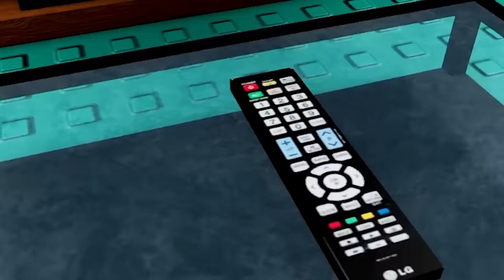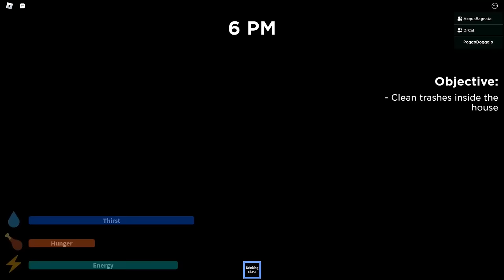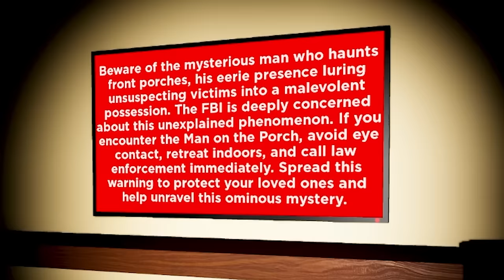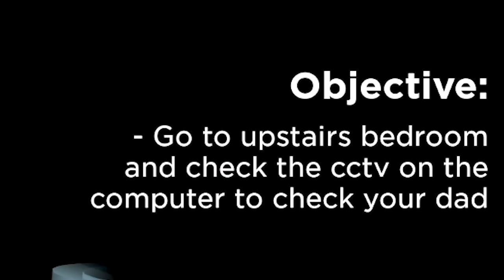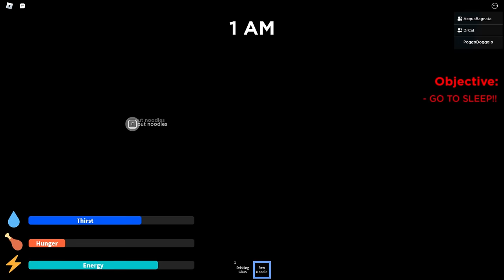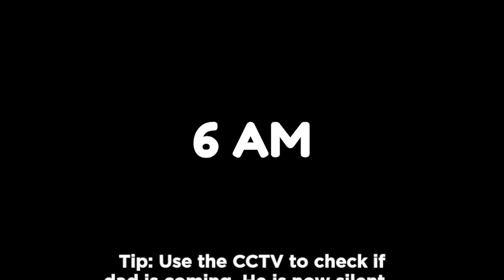3 IDIOTI PROVANO LA MODALITÀ PIÙ STRANA DI ROBLOX! MIO PADRE INDEMONIATO VUOLE MANGIARCI! *AIUTO*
PoggoDoggo gioca a ROBLOX con DRCAT e FINALMENTE ACQUABAGNATA, i 3 IDIOTI si sono RIUNITI nella modalità più STRANA e ASSURDA che voi abbiate MAI VISTO ossia WEIRD STRICT DAD! Dovremo scappare dal nostro PADRE INDEMONIATO che vuole MANGIARCI...la FINE però, ha dell'INCREDIBILE! Questa volta senza LA CITTÀ PIENA DI NEXTBOT SKIBIDI TOILET GIGANTI DEL MEME DI SKIBIDI DOP DOP YES YES con tutti i NEXTBOT E LE SKIN PIU' FAMOSE DEL MEME DI SKIBIDI TOILET, TIPO IL WATER GIGANTE DAL QUALE ESCONO QUESTE FACCE STRANISSIME, LO SKIBIDI TOILET VENTILATORE, LO SKIBIDI TOILET OCTOPUS (come DOTTOR OCTOPUS di SPIDER-MAN) CON I TENTACOL GIGANTII, LO SKIBIDI TOILET BOSS FINALE dei NUOVI EPISODI su YOUTUBE tipo SKIBIDI TOILET 54, LO SKIBIDI TOILET GIGANTE CON DUE SEGHE ELETTRICHE E IL JETPACK come su GTA HAHAHA, IL CAMERA MAN GIGANTE, LA TV WOMAN, IL CAMERA MAN TITANO POTENZIATO, LO SKIBIDI TOILET BOSS FINALE GIGANTE, LO SPEAKER MAN GIGANTE, IL TV MAN GIGANTE, LO SPEAKER MAN INFETTO ZOMBIE, IL TV MAN TITANO POTENZIATO BOSS FINALE E QUESTA NUOVA ENORME MAPPE ASSURDA, SFIDE IMPOSSIBILI, LA VERA CITTÀ DEGLI SKIBIDI TOILET GIGANTE DI GMOD, LE MOD ASSURDE DI GARRY'S MOD, TUTTI I NEXTBOT PIU' FOLLI E TANTISSIMI ALTRI NEXTBOT SKIBIDI TOILET DIVERSI proprio come nei video MEME di DAFUQBOOM ma con tantissime ALTRE MOD tipo TUTTI I PERSONAGGI di FIVE NIGHTS AT FREDDY'S o FNAF SECURITY BREACH o SECRITY BREACH: RUIN, GLI SCP e un sacco di ALTRI MOSTRI ma ci sono MAPPE FUORI DI TESTA e un sacco di MOD FOLLI SU ROBLOX con TUTTI I NEXTBOT più ASSURDI come nelle BACKROOMS di GMOD, senza lo SMURF CAT ma con TUTTI i NUOVI ANIMATRONICS GIGANTI e INDEMONIATI del FILM di FNAF pronti a MANGIARCI! QUESTA VOLTA HO PROVATO DELLE ARMI MODDATE ASSURDE, l'ARMA GATTO, tutti i NEXTBOT PAZZI e un sacco di altri MOSTRI ASSURDI! ALLA FINE HO AIUTATO DRCAT e ACQUABAGNATA a vincere su questa modalità ASSURDA WEIRD STRICT DAD 2...ma NON E' FINITA BENISSIMO...PER LORO OVVIAMENTE HAHAHA PERO' VISTO CHE ORA POSSO CREARE I NEXTBOT POTREI CREARE I NEXTBOT DI QUALSIASI COSA MUAHAHAHA CHE ANSIA HAHAHA! Questo gioco non è come BLADE AND SORCERY IN VR, BONELAB VR, BONEWORKS VR, GMOD (Garry's Mod) o TEARDOWN ma si possono fare DELLE COSE DIVERTENTISSIME infatti E' MOLTO PIU' PAZZO, possiamo usare UN SACCO DI ARMI DIVERSE come su PEOPLE PLAYGROUND o MELON PLAYGROUND HAHAHA Dovrei provare questi ESPERIMENTI SU DRCAT, ACQUABAGNATA e i MOSTRI di FNAF anche IN VR, su PEOPLE PLAYGROUND, su Roblox, Animal Revolt Battle Simulator, Wobbly Life o addirittura su MINECRAFT!

Tag aggiuntivi: video divertenti, Gameplay ITA, Funny Moments ITA, PoggoDoggo, Videogiochi, fnaf, five nights at freddy's, PoggoDoggo nuovo video, animatronics, PoggoDoggo VR, PoggoDoggo People Playground, PoggoDoggo roblox, poggodoggo e drcat, poggodoggo backrooms, poggodoggo doors, poggodoggo teardown, poggodoggo marcello, poggodoggo vr marcello, poggodoggo vr boneworks, poggodoggo vr blade and sorcery, poggodoggo bonelab vr, poggodoggo gmod, poggodoggo garry's mod, fnaf, fnaf song, fnaf 2, security breach, fnaf 1, security breach dlc, fnaf 4, fnaf security breach, trailer fnaf, fnaf film, fnaf movie, fnaf teardown, bonnie, withered fnaf, withered animatronics, five nights at freddy's teardown, mega pizzaplex, nuovo animatronics, new animatronics, fnaf lore, storia fnaf, trailer film fnaf, nuovo trailer film fnaf, reaction trailer film fnaf, fnaf trailer reaction, teardown fnaf, bonnie, chica, freddy, foxy, freddy fazbear, springtrap, burntrap, fnaf bonnie, mangle, the puppet, balloon boy, new fnaf film trailer, backrooms, gmod fnaf, gmod backrooms, fnaf 2 ita, gmod fnaf 2, troll, trolling, trollato, gmod troll, minecraft troll, trolled, gmod nextbot, garry's mod fnaf, fnaf help wanted, fnaf help wanted 2, fnaf help wanted 2 vr, migliore amica, best friend troll, girlfriend troll, gmod, g mod, cat smurf meme, blue smurf cat, smurfcat, we live we love we lie, realistic cat smurf, skibidi toilet multiverse, multiverso, multiverso skibidi toilet, skibidi toilet clock, pomni, jax the amazing digital circus, the amazing digital circus ep 2, pomni x jax, glitch, sans, dafuq boom, the amazing digital circus, roblox roblox, roblox, video roblox, video di roblox, roblox brookhaven, roblox ita, weird strict dad, roblox weird strict dad, weird strict dad 2, weird strict dad roblox